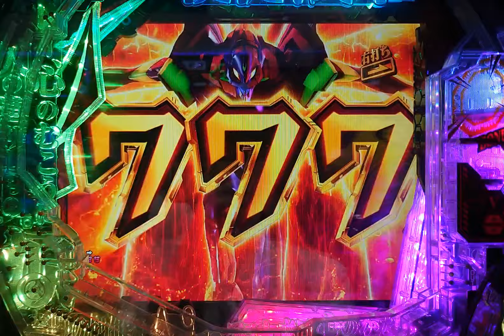P新世紀エヴァンゲリオン15 未来への咆哮 時短大当り